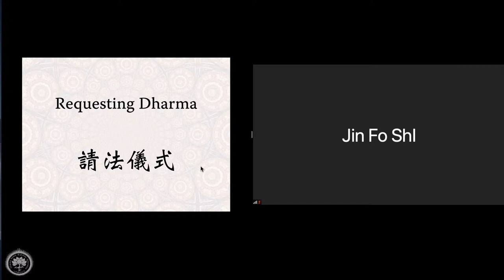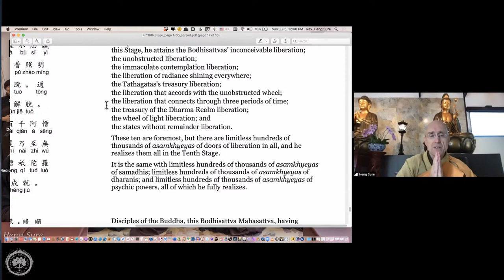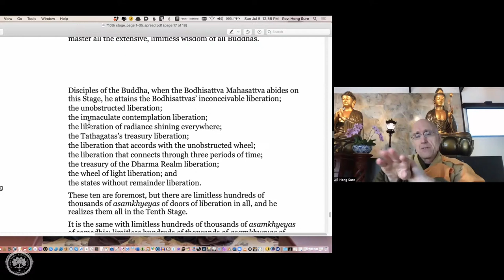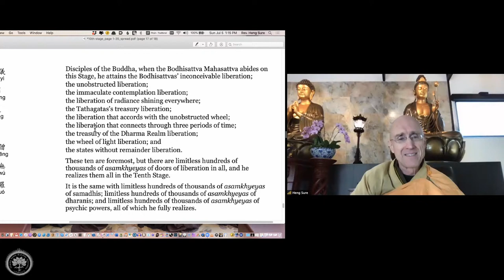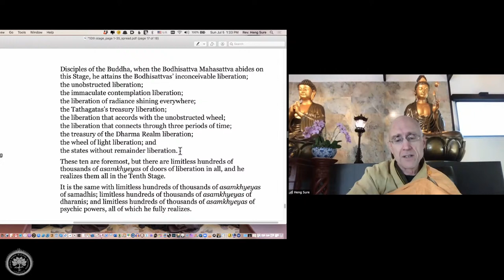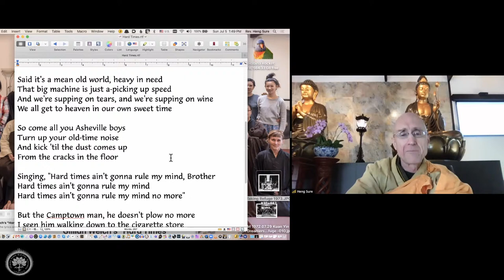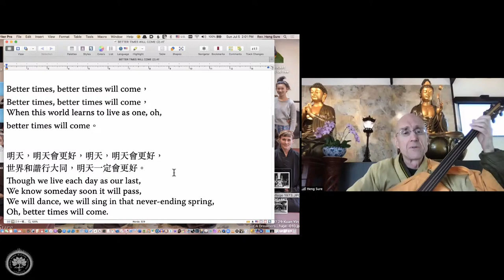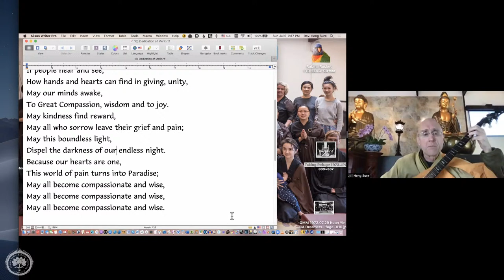Avatamsaka Sutra lecture at Berkeley Buddhist Monastery, (10th ground #31)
0:00:00 Dharma Request
0:04:00 Today’s topic: Liberation (Chinese: 解脫Jiětuō)
0:09:00 Invocation of the Avatamsaka Sutra: Námó dàfāng guǎng fo huá yánjīng, huá yán hǎi huì fo púsà (南無大方廣佛華嚴經, 華嚴海會佛菩薩)
0:12:00 Sutra page 32: Inconceivable Liberation 不思議解脫
 The  10th Ground Bodhisattva attains the Bodhisattvas’ ten inconceivable liberation
0:14:00 Bodhisattvas’ pronoun: In order to teach,Bodhisattvas would manifest into any form, any gender
0:17:00 Meaning of Chinese “解脫Jiětuō”
0:19:00 Nirvana and liberation (“解脫Jiětuō”)
0:26:00 Liberation skill & Mundane World skills
0:28:00 Woodstock story 1969, and Richie Havens’s song, Freedom
0:33:00 [Correction]: Story correction from 6/27’s Dharma talk. Story of Daoxin (道信) fourth Chán Buddhist Patriarch
0:37:00 Who is tying you up?
0:41:00 Three Steps One Bow story: Preacher story’s story of how to get yourself free
0:45:00 Near death experience and King Yemma
0:48:00 Pure Land Dharma Door & Liberation
0:50:00 Infinite Life Sutra lecture at Berkeley Buddhist Monastery
0:56:00 Rebirth has two kinds: 1) Through Karmas 2) Through Vows
0:59:00 Rev. Sure as graduate student & encountering VM Hua & Buddhist teachings
1:08:00 China’s most popular Dharma door: Pure Land 淨土法門
1:12:00 Westerners’ ways of delaying pain & COVID-19
1:14:00 Music & Dharma:Introduce Gillian Welch "Hard Times"
1:26:00 Dharma with Music: Better Times Will come (Chinese title:明天一定會更好)
1:30:00 Dharma in Music: Medicine Buddha’s Mantra
1:34:00 Historical photos time: a) California Dreamers b)  2018, 1973 Refuge & Precept photos
1:41:00 Dedication of the Merit